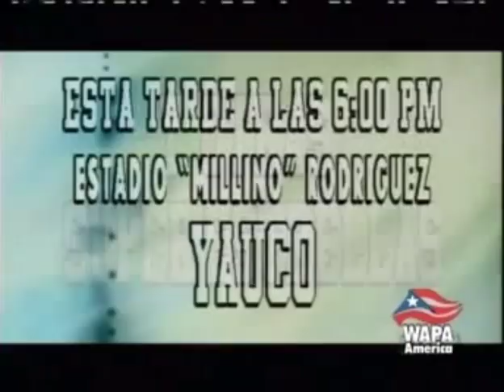WWC: Cartelera, Entrevistas y El Wizard Analiza 18/09/05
Incluye entrevistas con Rico Suave, José Estrada Sr., El Gran Goliath, Eddie Colón, El Bronco, Black Rose, Sexy Juliette (Ivelisse Vélez), La Amenaza Bryan y El Vengador Boricua. El Wizard Analiza presenta la celebración del Poder Supremo luego de Brian coronarse Campeón Universal.